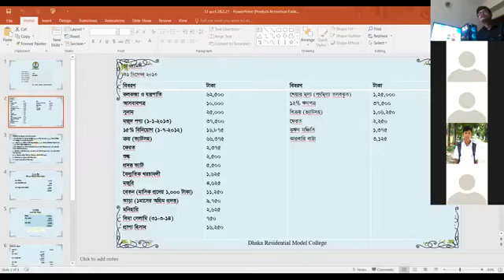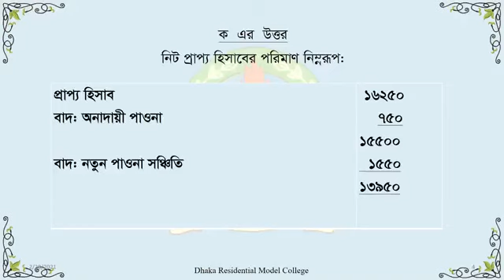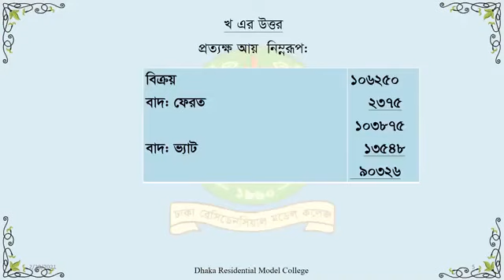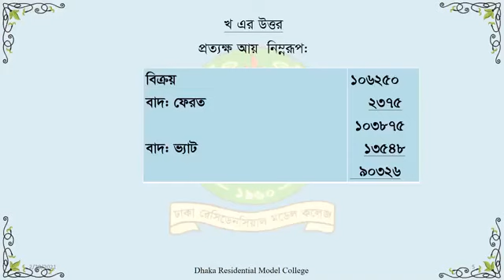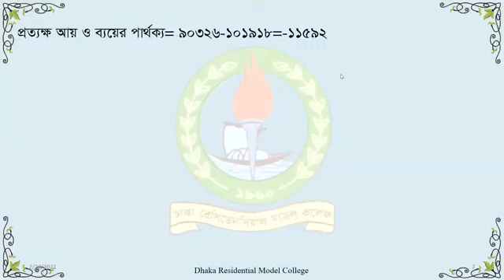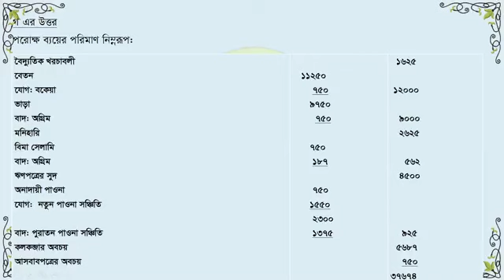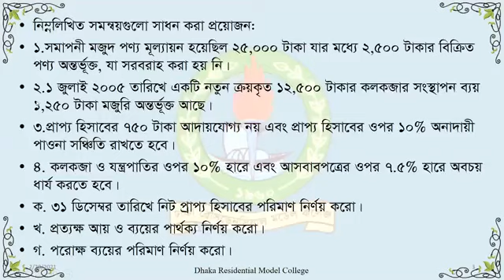Class_12 II Accounting II Financial Statement Of Joint Stock Company 1 II MGM